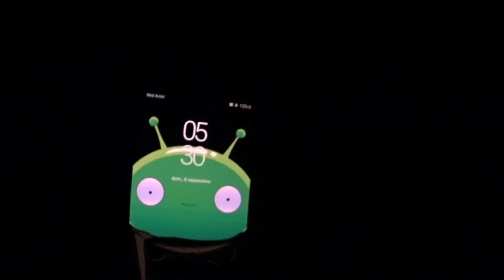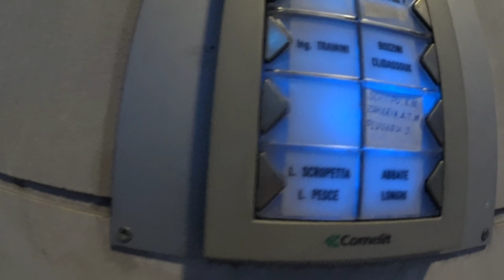Drumul spre orașul Brescia. LifeHack - cum să-ți păstrezi picioarele la cald! (Ziua 7)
211 km doar pe jos și fără bani! Următorul punct va fi orașul Milano.